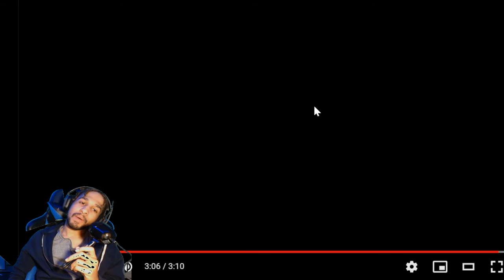NO SAVAGE- GIFTED (OFFICIAL MUSIC VIDEO) REACTION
in todays video we are reacting to no savage gifted music video make sure you like comment and subscribe also hit that bell so you know when I post a video comment what video you want me to react to next